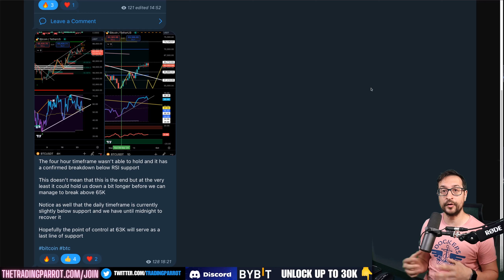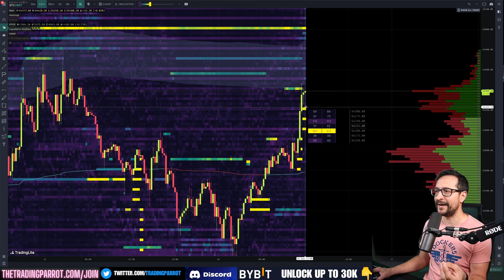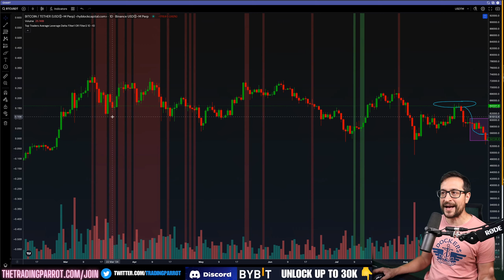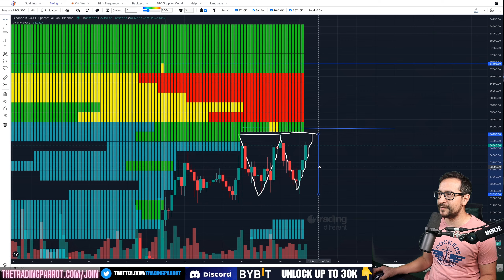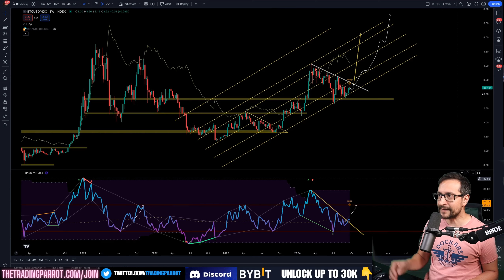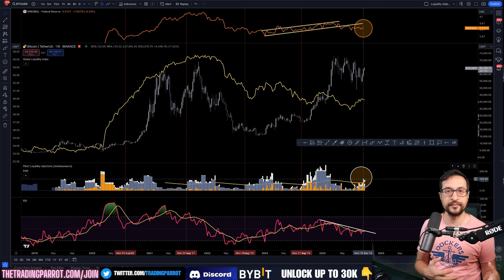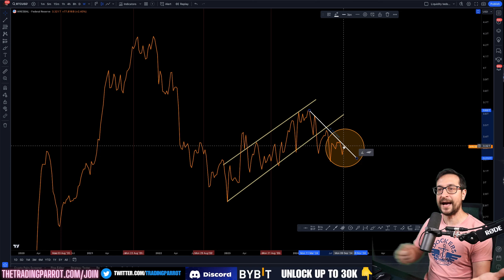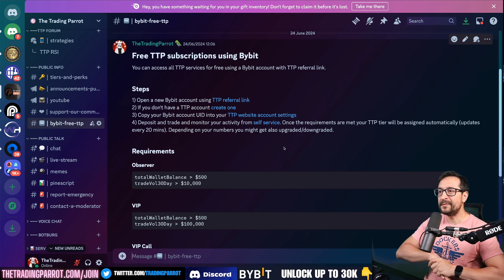Huge Selling Wall - Manipulative Move INCOMING - Bitcoin Today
Huge Selling Wall - Top Manipulative Move - Bitcoin Today

Analyzing Bitcoin's Price Manipulation and Market Dynamics | Breaking Through Key Resistance Levels

In this video, we explore recent Bitcoin price activity, focusing on manipulation around the 65K mark by whales. We discuss the impact of options expiry, order book dynamics, and significant resistance levels. We also delve into market maker incentives and their potential strategies to keep prices below key thresholds. Additionally, we analyze top traders' leverage actions on Binance and the overall liquidity conditions in the market. Finally, we look at the Federal Reserve's monetary policy and speculate on its future impact on Bitcoin's price movements. This comprehensive analysis aims to keep you informed with unique insights that are hard to find elsewhere.

00:00 Introduction and Market Manipulation Overview
00:54 Technical Analysis: Breaking Down the Charts
02:20 Options Expiry and Market Maker Incentives
02:44 Order Book Insights and Resistance Levels
05:57 Whale Activity and Market Manipulation
06:31 Macro Factors and Federal Reserve Impact
08:08 Promotions and Community Engagement